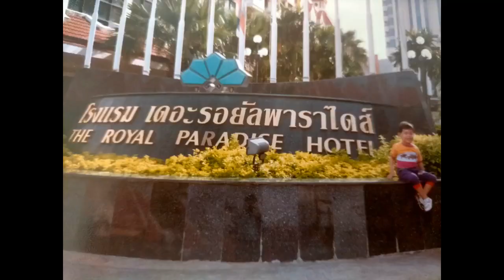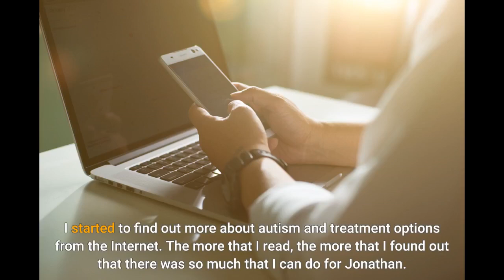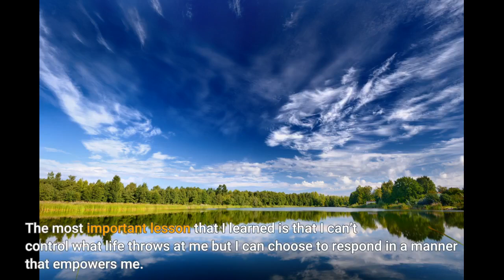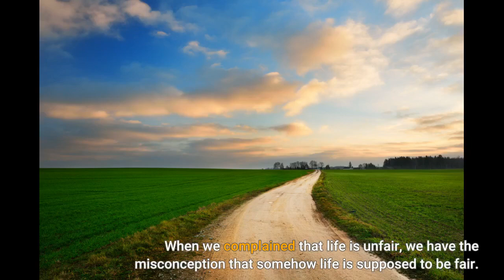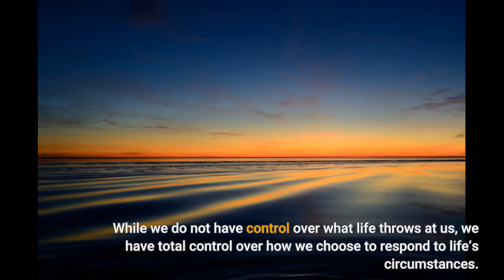Life Is Unfair, Make The Most Out Of It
When my son Jonathan was diagnosed with late-onset of autism, I felt that life was so unfair. I kept asking myself "Why is this happening to me?" A feeling of helplessness and hopelessness engulfed me. Later I realized that question is not about whether life is fair or unfair but what I can do to make the most out of the circumstances that I am in.

[ Let Not The Regrets Of Yesterday Or The Fear Of Tomorrow Rob Us Of The Joys Of Today]